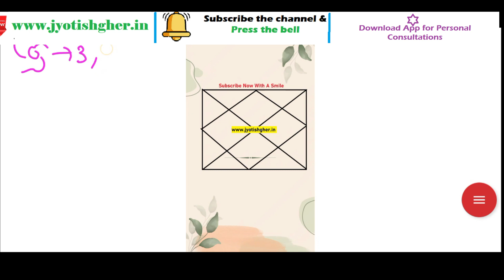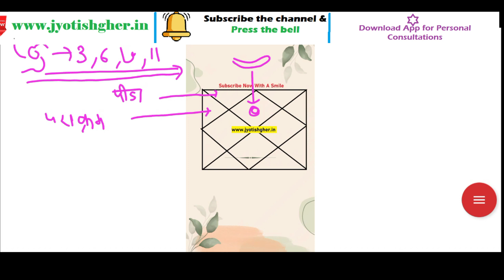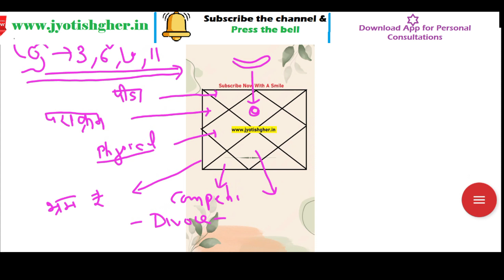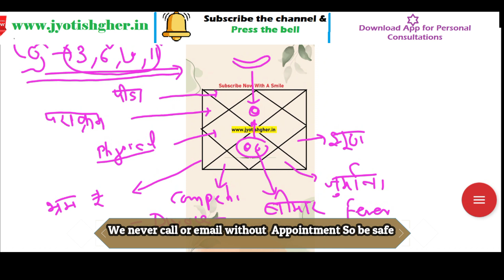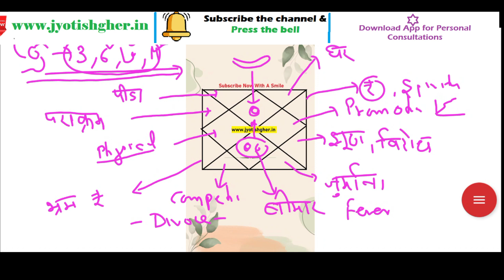SUN Transit in 3-6-11Th House From Moon🧯 | Mental Confusion🛏️| मानसिक तनाव की स्थिति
(सूचना )

प्रिय दर्शकों !

🪶Quora-            @jyotishgher
🪶Tumbler-          @jyotishgher